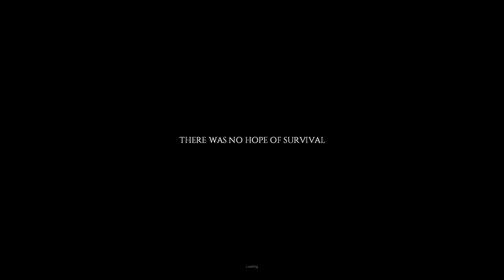Project Zomboid Build 35 | Season 2: Ep 25 | New World | Let's Play!